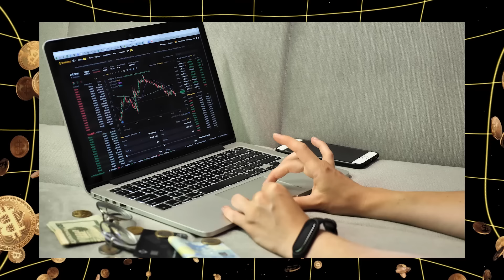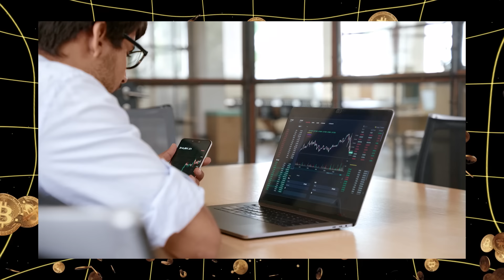$220 Million Hard Drive Disaster: Don’t Let This Be You | Part 3 of 6 | MemeFi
In our six-part crypto security series, Crypto Eva from Memefi dives deep into securing your digital assets. Did you know that with just a few security missteps, you could lose everything in your crypto wallet? Learn from real incidents, like the Mt. Gox Bitcoin hack and James Howell’s tragic loss of millions due to poor backup methods. We cover the essentials, from choosing the right wallets—hot and cold, custodial versus non-custodial—to critical security tips that could save your crypto from hackers. Stay informed and protect your funds in the evolving crypto landscape. crypto security digital currency safety crypto horror stories cold wallet